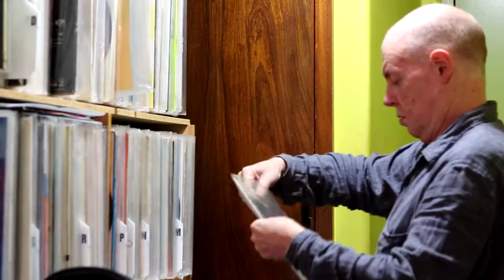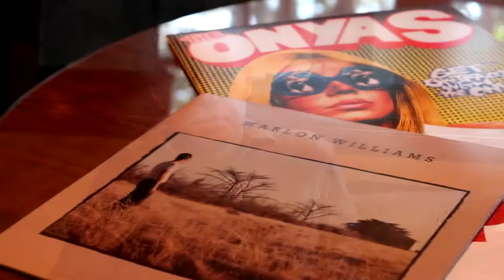Making it in Melbourne (Feat. Bruce Milne and GodWolf)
A short feature on the music scene in Melbourne and what it takes to make it as an artist in the local industry. Bruce Milne, record label owner and radio host shared his opinions as a pioneer of Melbourne music. Local indie-electro duo, GodWolf, spoke of their experiences as successful young artists touring and breaking into the industry.

Music
Reasons - GodWolf